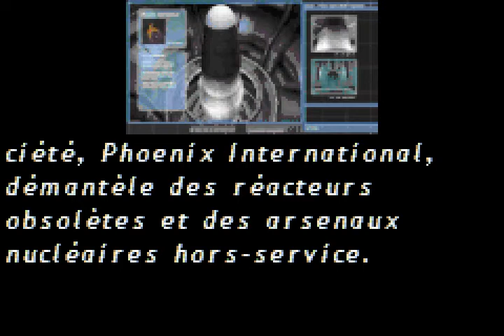Mr^Burns tries 007 NightFire on GBA Francais Editionnes!